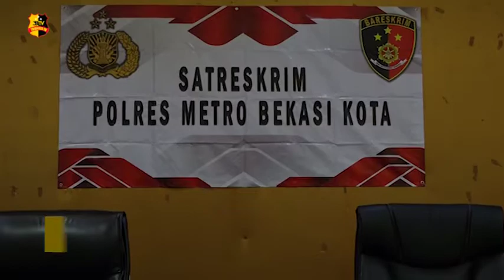SEORANG WARGA BEKASI TEWAS AKIBAT BEREBUT LAHAN PARKIR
Akibat Dendam nyawa melayang, begitulah yang telah terjadi di jalan Kalimalang Kecamatan Jakasampurna Kota Bekasi. Menurut Kapolres Metro Bekasi Kota Kombes Pol Aloysius Suprijadi, kejadian berawal dari kasus perselisihan saling berebut Lahan Parkir, dan salah satu pihak tidak terima hingga berujung baku hantam. Akibat kejadian ini, korban berinisial SE dan NY yang mengalami luka parah kemudian dibawa ke RS setempat, namun nyawa keduanya sudah tidak dapat diselamatkan.

Kini dua orang pelaku berinisial TR dan AM akan menjalani Hukuman di Polres Metro Bekasi Kota, atas Pasal Satu Tujuh Kosong ayat Tiga K-U-H-P.

Tim Liputan : Iqbal

Melaporkan.